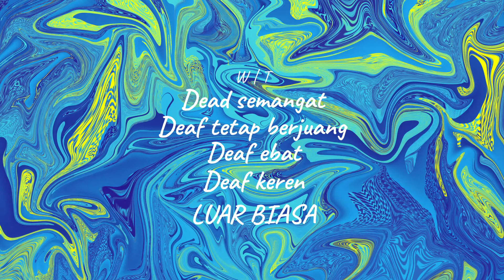Zombie banyak banget - World War Z - Deaf Indoneisa Part 1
Di kota New York di tempat Descent dibanjirin zombie.
Betul-betul zombie banyak banget dan tidak terhitung.
Jika ada jutaan zombie bisa saja kehabisan peluru, tetapi untung ada tersedia peluru, ammo atau senjata-senjata lain.

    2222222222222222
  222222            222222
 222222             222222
                         222222
                     2222222
                2222222
           2222222
      2222222
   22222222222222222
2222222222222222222